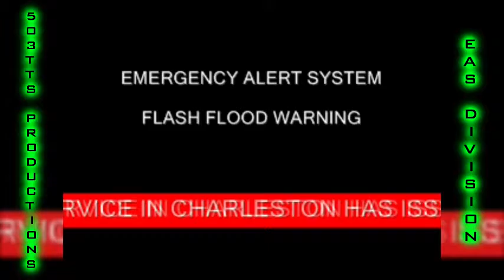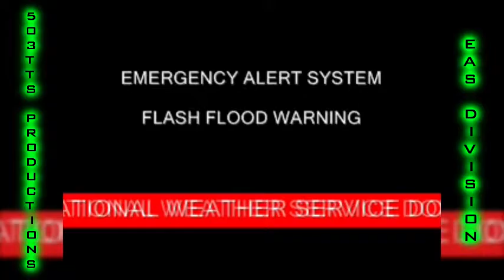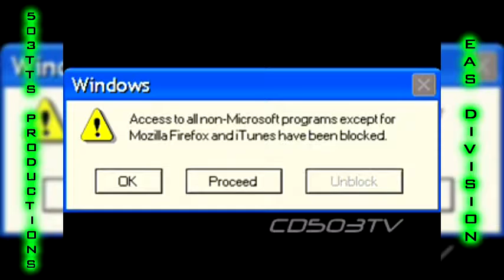*EAS Classic: The EAS Interrupts Microsoft Sam Reads Computer Errors (Editing Outtake)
*You might want to use headphones for this (I would advise you to turn down the volume due to the loud tones).